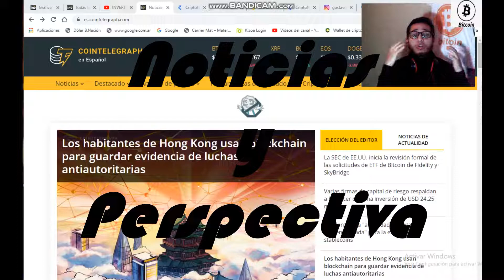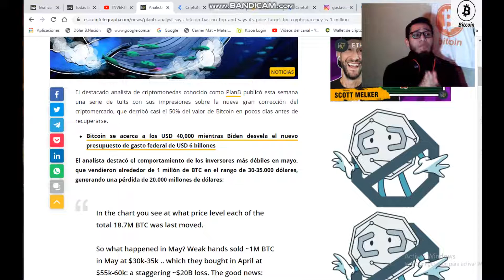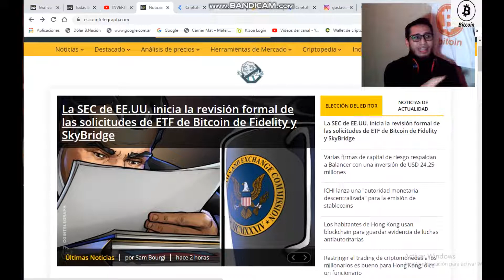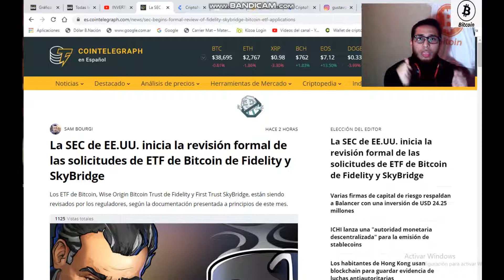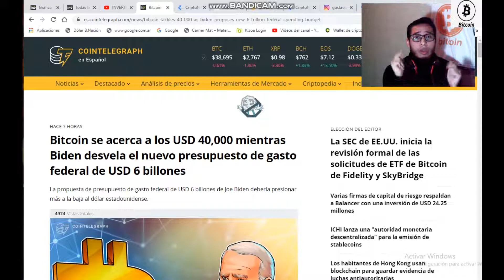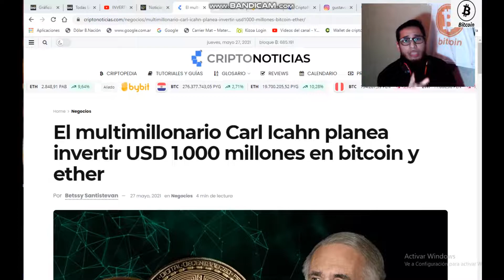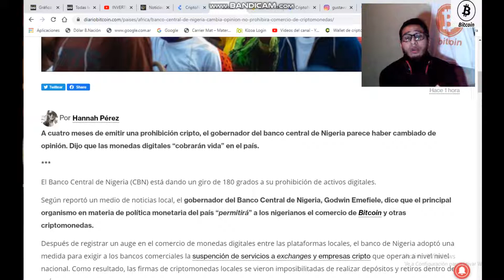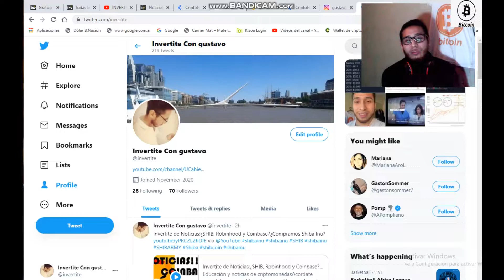Invertite de Noticias:¡Posible ETF en BITCOIN!¡Cardano y Alonso!